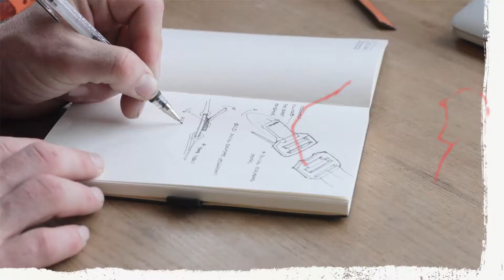S20 MHW season opener